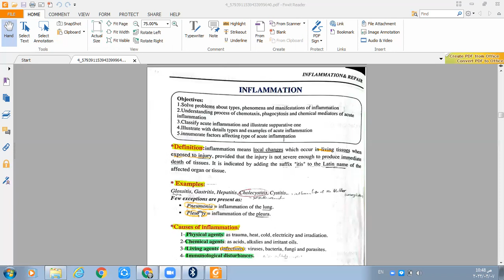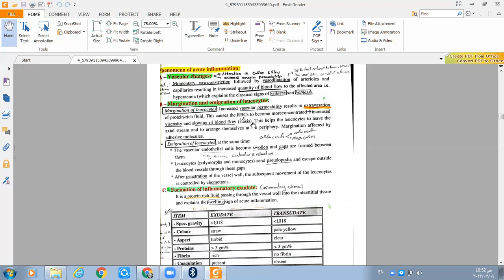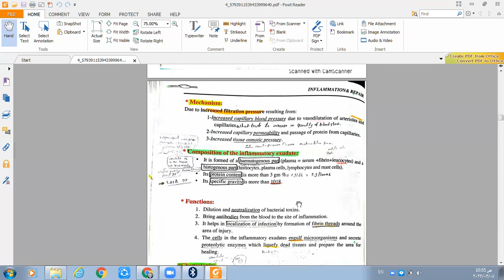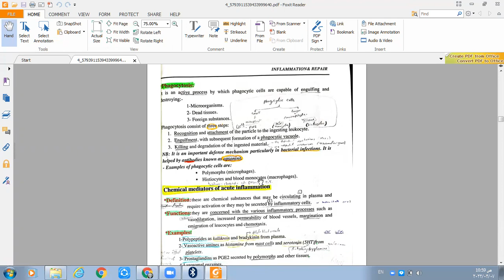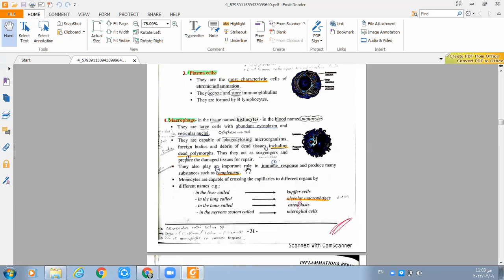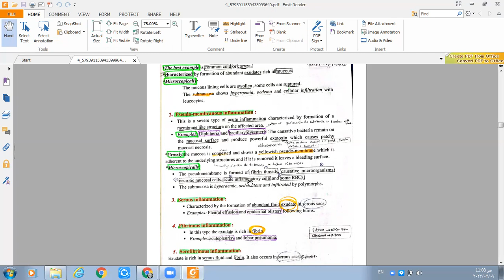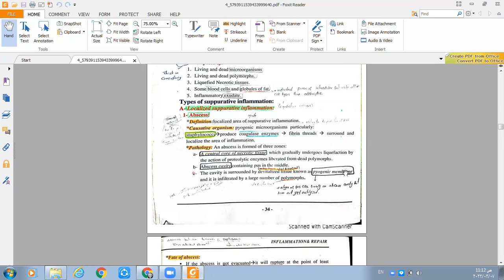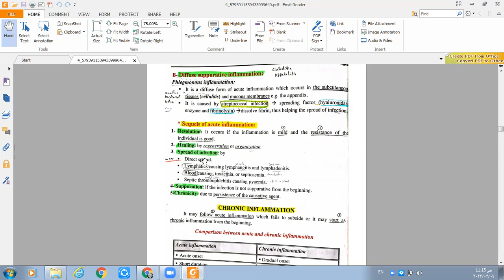قرايه ال inflammation